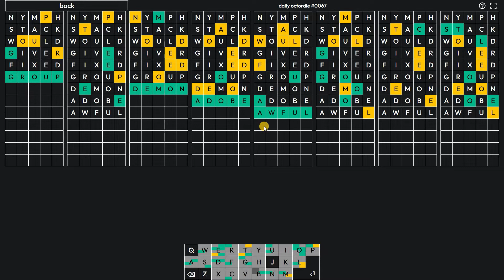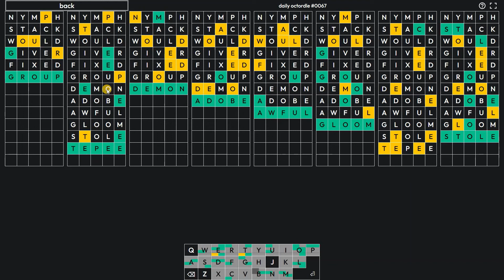Octordle | Daily Octordle 67 |Octordle 67 Answer Words for 1 April 2022 |Octordle 67 for 04/01/2022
Octordle is like solving 8 Wordles at once! What are the answer words for Today's Octordle? Find here the Octordle Solution Today!
This is the Daily Octordle 67 / Octordle 0067 / Octordle #0067 answer/solution/word for 1 April, 2022 (04/01/2022).

Octordle, created by Kenneth Crawford, is a clone of the game Wordle and also based on Dordle and Quordle! It's like 8x Wordle, 4x Dordle, 2x Quordle!
You have to solve/find out 8 words in 24 tries. Rules are as same as the Wordle Word Game. When you type a guess in OCTORDLE, you will guess that word for all Eight (8) words that you are solving. All eight words you are solving will be different. So, Guess all eight OCTORDLE words in 1 tries.